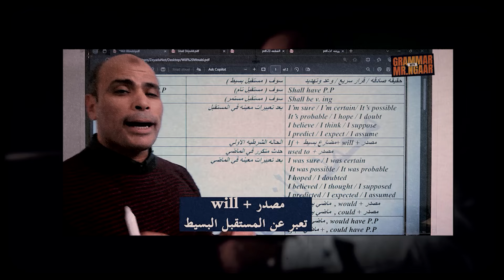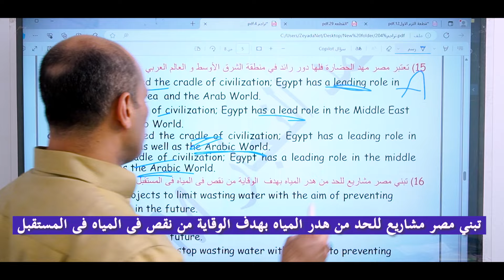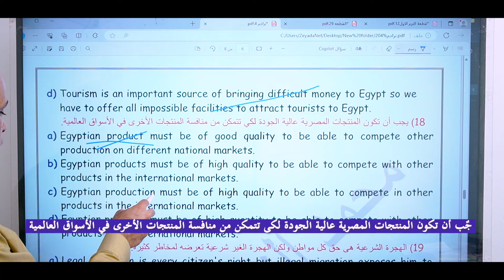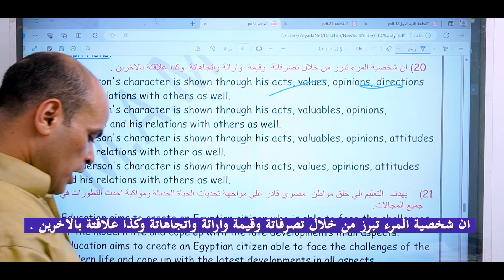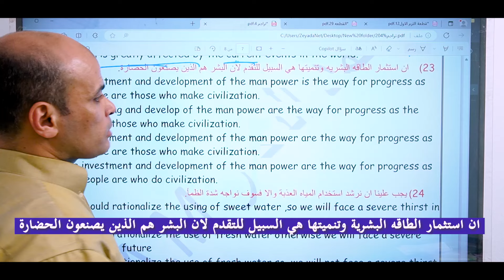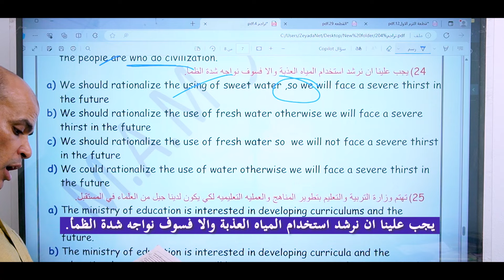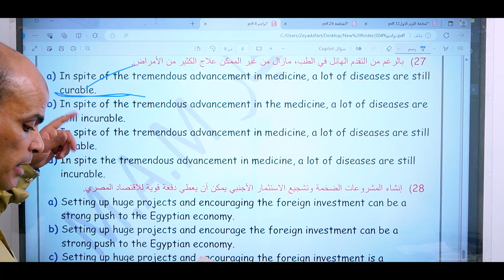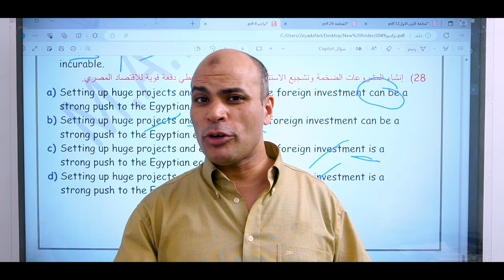حل تراجم لونجمان ومنصة حصص مصر الحلقة الثامنة